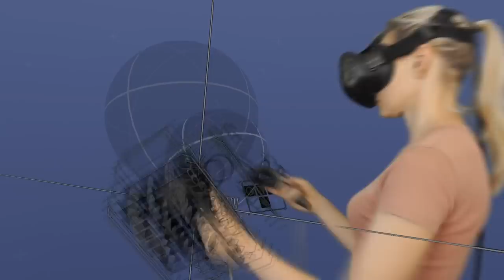Tilt Brush little monkey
Cute little animals now in virtual reality!